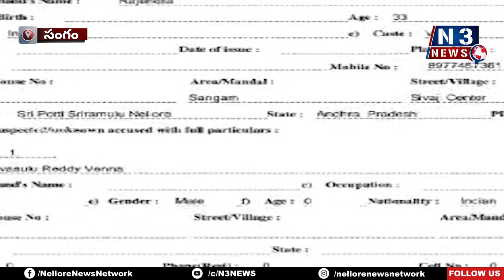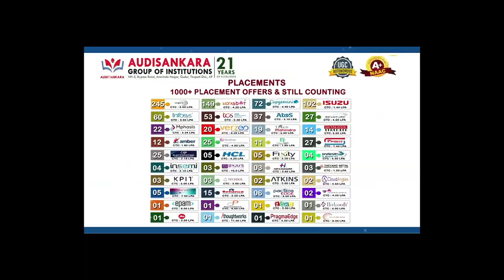డీజే సౌండ్ తగ్గించమన్నందుకు...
- సంగం వినాయకుని నిమజ్జనోత్సవంలో దాడి